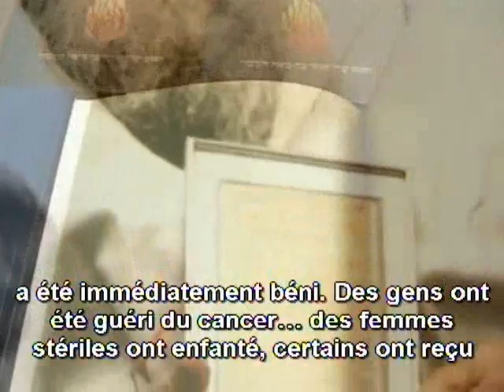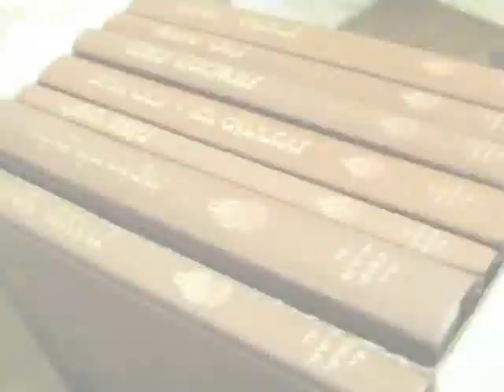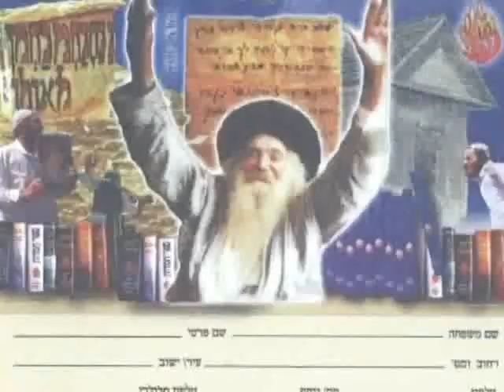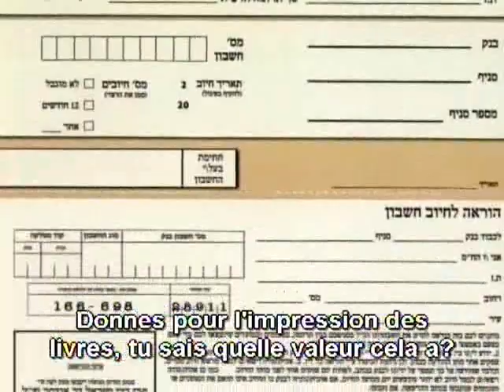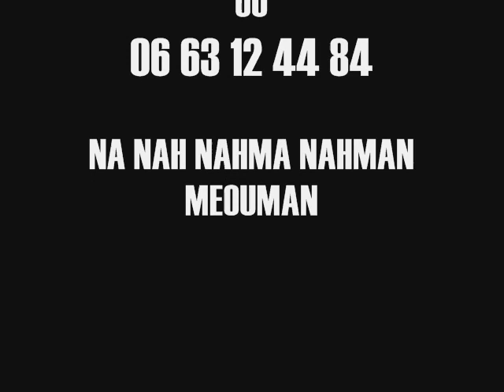"Les dons faits à RABBI NA'HMAN DE BRESLEV" - KÉREN RABBI ISRAËL DOV ODESSER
LES DONS FAITS AU TSADIK AUTHENTIQUE DE LA GÉNÉRATION SAUVE DE LA MORT ET APPORTE TOUTES LES BÉNÉDICTIONS ET DÉLIVRANCES. POUR FAIRE UN DON:

Site Officiel du Keren Rabbi Israel
Cours vidéos Breslev & Vente de livres Breslev en Français
Rejoignez nous sur Whattsapp en envoyant
Inscription au + 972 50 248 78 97